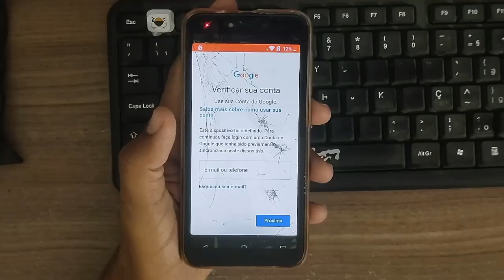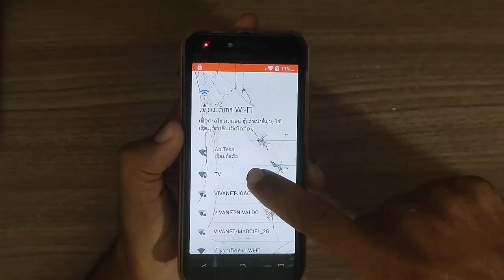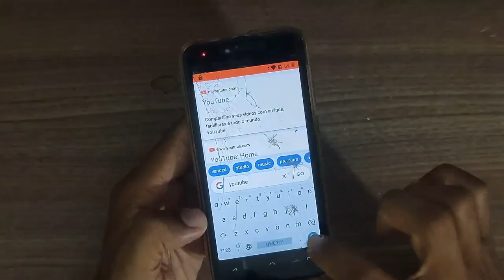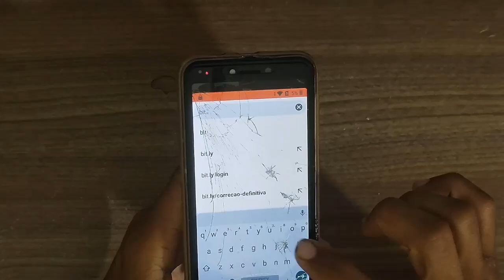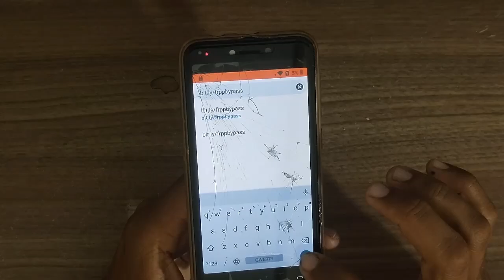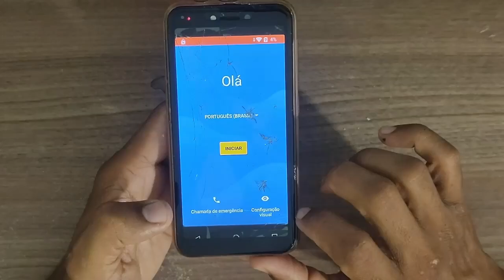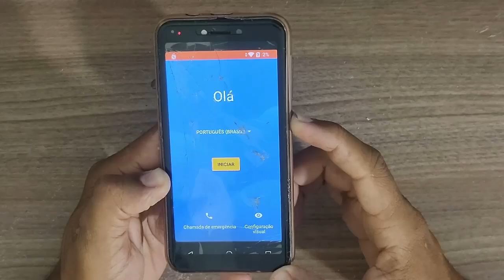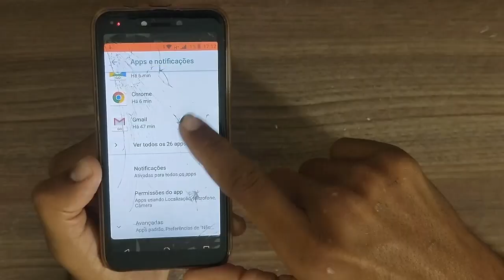Como remover sua conta do Google ao formatar o MULTILASER E S101? Guia passo a passo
Formatou seu Multilaser S101, mas agora está preso na tela de configuração por causa da conta do Google? Não se preocupe! Este vídeo é o seu guia definitivo para superar esse obstáculo e fazer com que seu dispositivo funcione perfeitamente novamente.

🚨 Se Gostar do vídeo👍Não esquece aquele LIKE !!! E Posta aí nos Comentários !!!

▬▬▬ 🚨👇🏻VEJA TAMBÉM MAIS DICAS: 👇🏻 🚨▬▬▬
🔵Como INSTALAR e CONFIGURAR Câmera IP MIBO Intelbras

▬▬▬▬▬▬▬🟢 👇 MELHORES OFERTAS 👇 🟢▬▬▬▬▬▬▬

 👉TV BOX e Sticks com Android TV Oficial👇
Xiaomi Mibox S 4K
Xiaomi TV Stick 4K
Smart Box Intelbras IZY Play

👉Câmeras IP MIBO👇
Câmera IM3 Branca
Câmera IM4 C
Câmera IM5 S

👉TVs👇
TV SEMP TCL
TV SAMSUNG
TV LG

👉Outros Produtos em Promoção👇